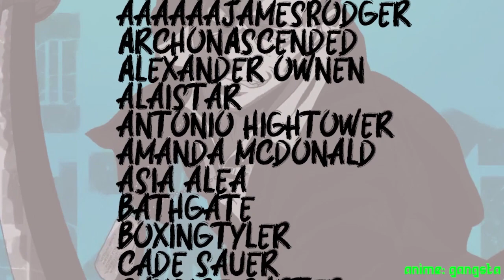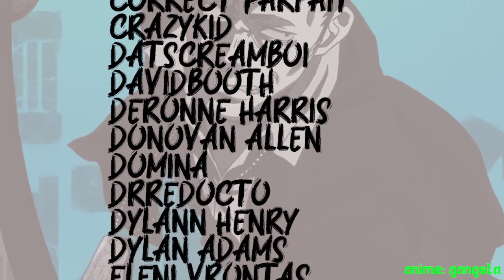Villains We Like More Than The Heroes!